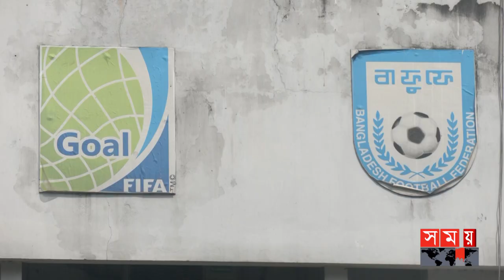শাস্তিটা শুধু সোহাগকে দিলে হবে না: বাবলু | Abu Naim Sohag | BFF | Hasanuzzaman Khan Bablu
বাফুফের সাধারণ সম্পাদক আবু নাঈম সোহাগের উপর ফিফার নিষেধাজ্ঞার ঘটনাকে বাংলাদেশ ফুটবলের জন্য কলঙ্কজনক বলে আখ্যায়িত করেছেন সাবেক ফুটবলার হাসানুজ্জামান খান বাবলু। বাফুফে সাধারণ সম্পাদকের এমন কান্ডে দেশের ফুটবলের ভাবমূর্তি নষ্ট হয়েছে বলে মনে করেন তিনি।